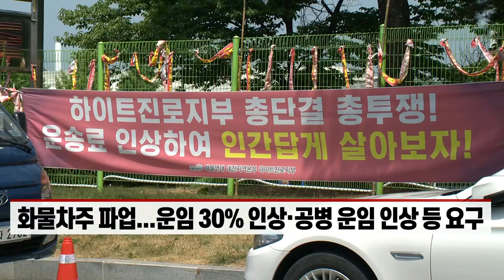화물연대 파업에 하이트진로 직격탄... 주류대란 가능성은? (20220603)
- 화물차주 파업... 운임 30% 인상·공병 운임 인상 등 요구
- 하이트진로 하루 출고량 평상시 대비 60% 하락
- 수양물류와 차주 간 운임료 갈등... 하이트진로 개입 어려워
- 화물연대, 오는 7일 무기한 총파업 예고